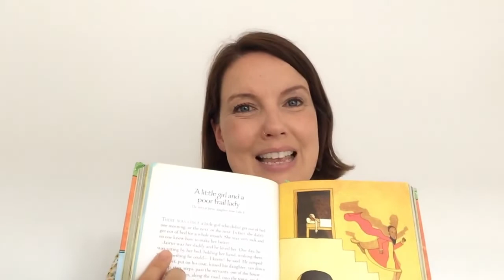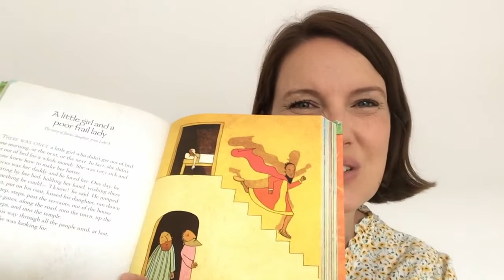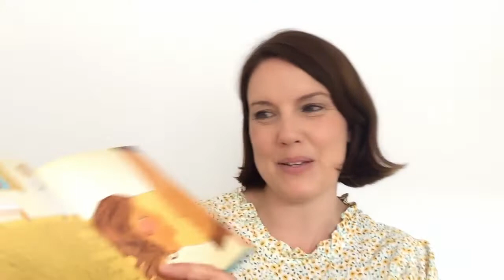Life Kids 1-5s Sunday Devotional January 9